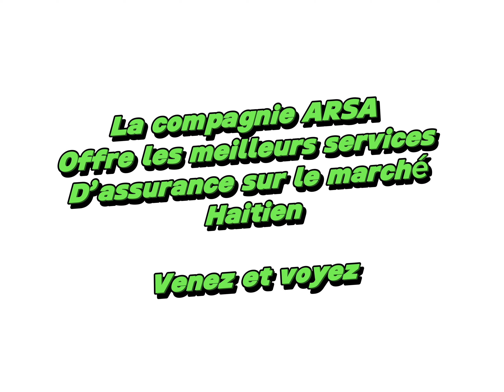Misye di li pa konnen sa MIAULER vle di nan show an mezanmi gen koze pou’n tande